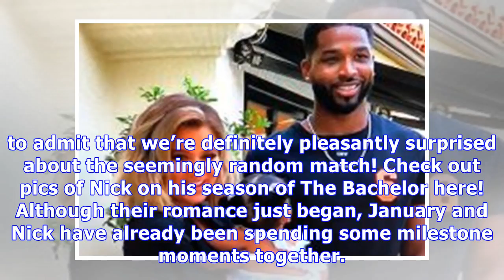January Jones Is Dating ‘Bachelor’ Nick Viall: Inside Their 2-Month Secret Romance